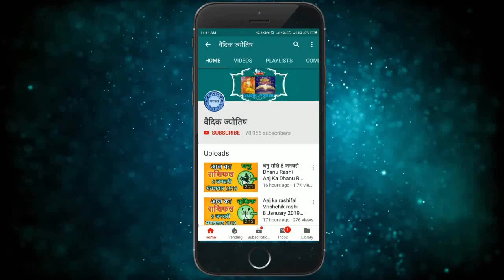मेष राशि 23 नवंबर मंगलवार | Mesh Rashi 23 November 2021 | Aaj Ka Mesh Rashifal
@वैदिक ज्योतिष
23 November mesh rashi
mesh rashiNovember 2021
Dainik Rashifal,Horoscope,Astrology
23  नवंबर  मेष राशि
आज का राशिफल मेष राशि
मेष राशिफल